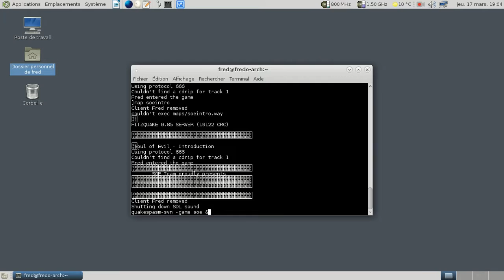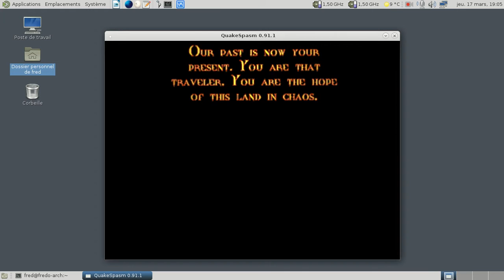Soul of Evil for Quake - Nightmare access